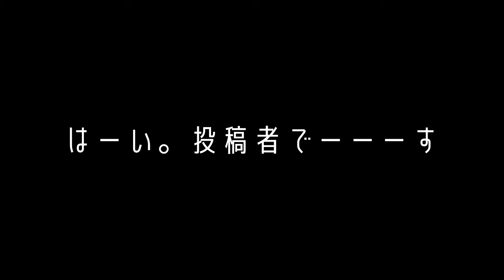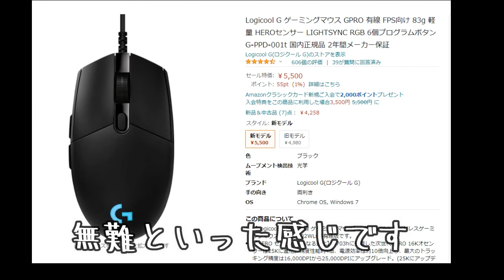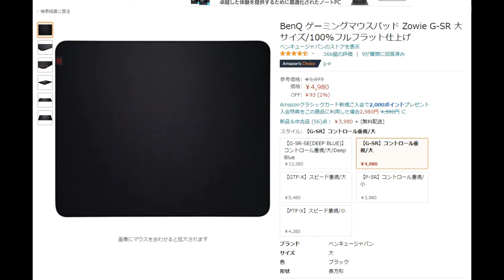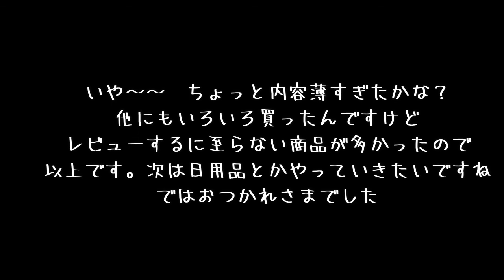投稿者が買ってよかったもの。【ゲーミングデバイス】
こんにちわ。投稿者です
今回は自分が今までに買ってよかったものの紹介です
手薄ですが許してください。